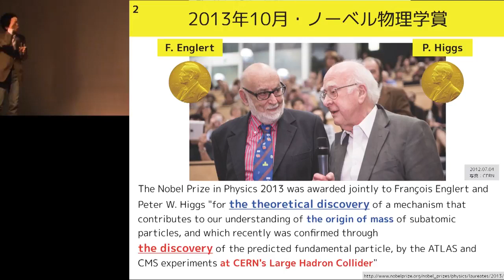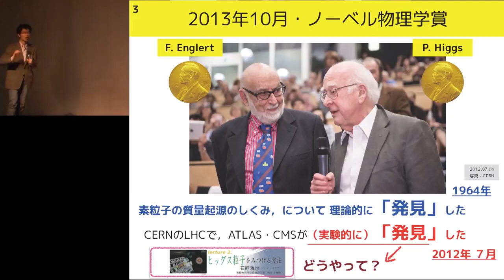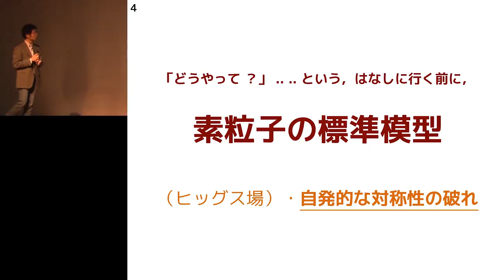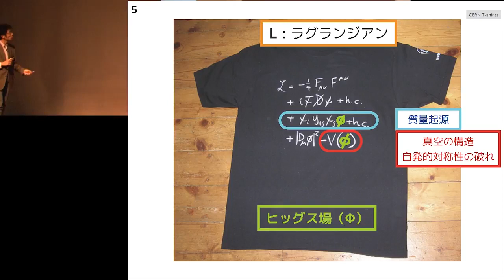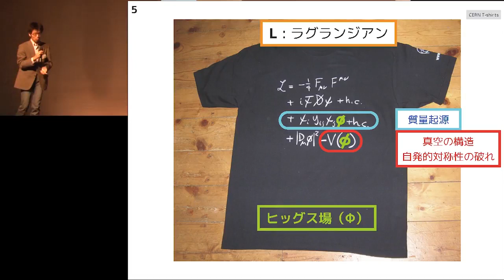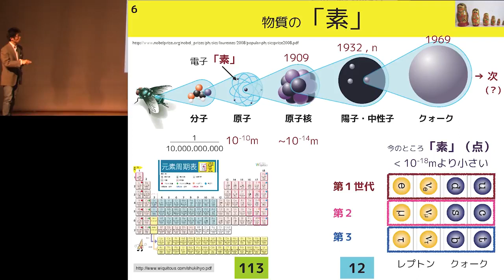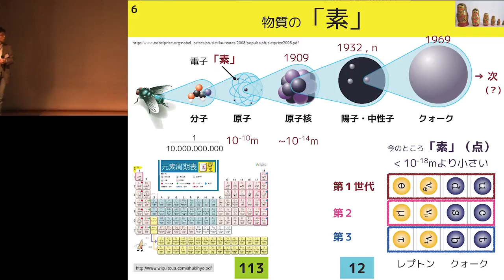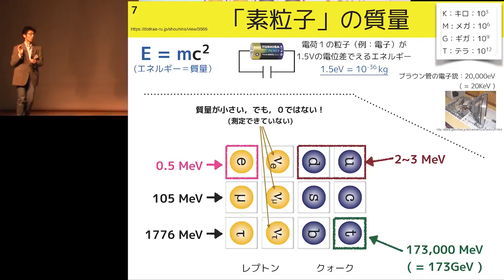京都大学 市民講座「物理と宇宙」第１回「ヒッグス粒子をみつける方法」石野 雅也（京都大学理学研究科 准教授）2013年11月9日 Part 1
京都大学　市民講座「物理と宇宙」第１回
「ヒッグス粒子をみつける方法」Part 1
石野 雅也 准教授（京都大学理学研究科 物理学第二分野 高エネルギー物理学）

会場：京都大学百周年時計台記念館 (大ホール)